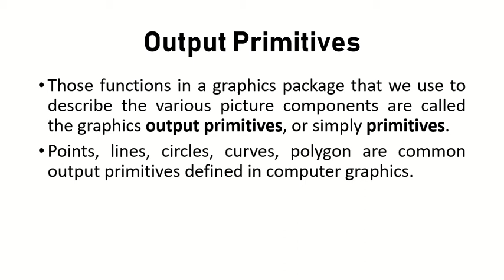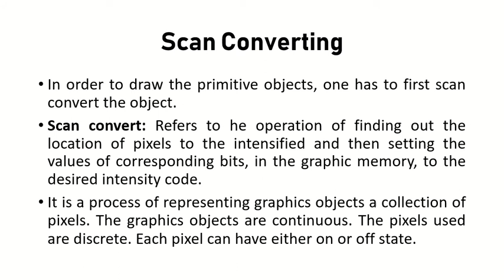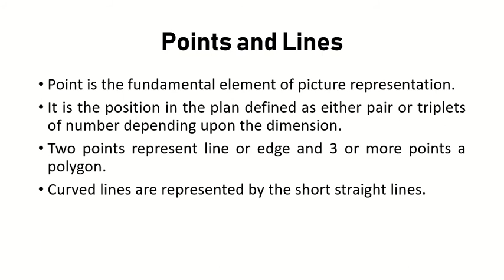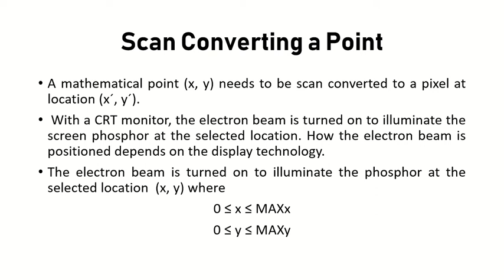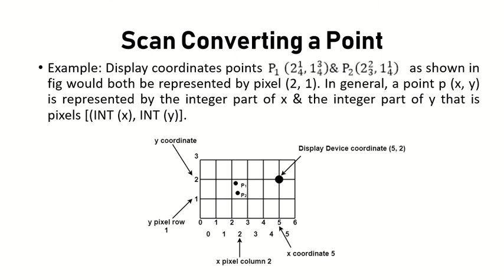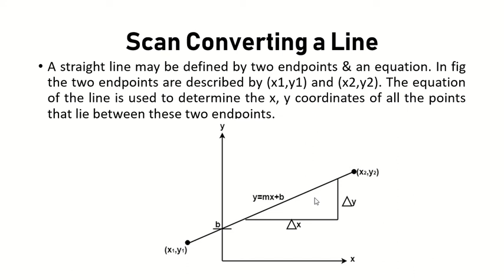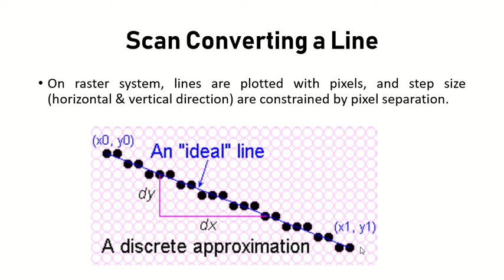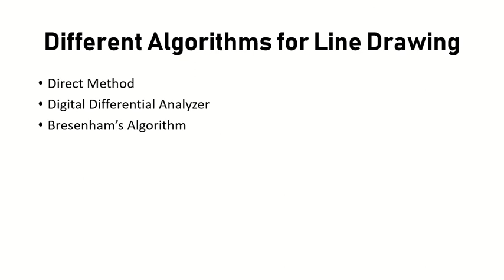Output Primitives in Computer Graphics || Lecture 8 || In Urdu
In this video, output primitives of computer graphics system has been discussed. Among them, points and lines scan conversion is the main topic of discussion.